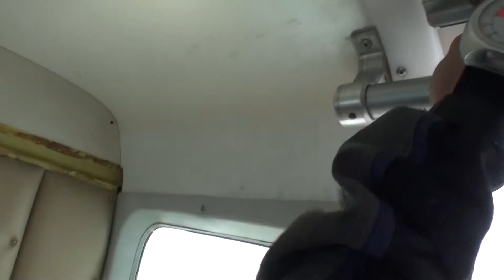1st Coach Jump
Coach jump w/ Andy C. @ STF